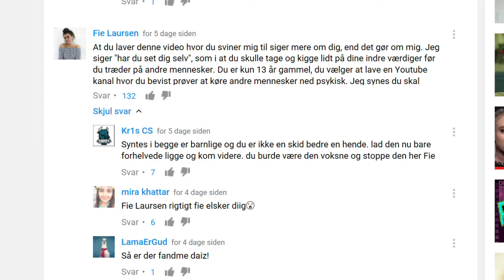Fie laursen Hun ringer til dine forælder (igen Hate)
Youtubere jeg snakekr om

venner i video

MrECrafter
MrElitedk
The Killer 81
Cookie
TreGangeRød
Mrandres
swattso

Magix music maker 2014 plus (Editer software til pc)